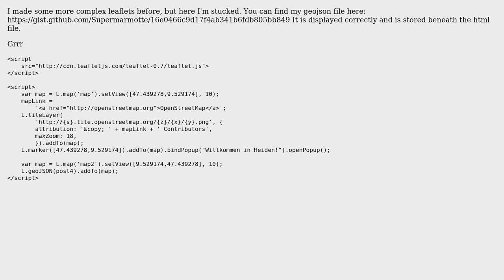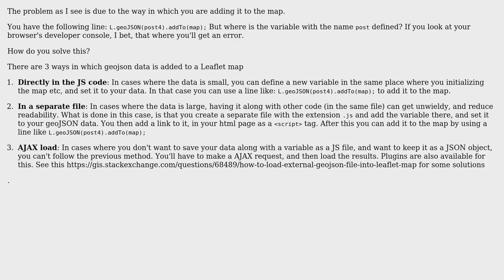GIS: Geojson not displayed within leaflet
With thanks & praise to God, and with thanks to the many people who have made this project possible! | Content (except music & images) licensed under CC BY-SA | Music | Images & others | With thanks to user Supermarmotte user PolyGeo user Devdatta Tengshe and the Stack Exchange Network Trademarks are property of their respective owners. You are responsible for your own actions.